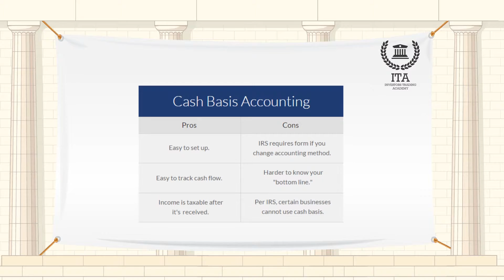على أساس النقد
مصطلح اليوم هو "على أساس النقد".
تستخدم معظم الشركات عادة واحدة من طريقتين أساسيتين في المحاسبية في نظم المحاسبة الخاصة: على أساس النقد أو على أساس الاستحقاق. في حين أن معظم الشركات تستخدم أساس الاستحقاق، فإن الأسلوب الأنسب لشركتك يعتمد على حجم المبيعات في الشركة، وإذا كنت تبيع بالتقسيط وعلى بنية تنفيذ الأعمال في الشركة.
الطريقة النقدية أبسط لأنه يتم الاحتفاظ بالسجلات على أساس التدفق الفعلي للنقد داخل وخارج الشركة. يتم تسجيل الإيرادات عند الحصول عليها فعلياً، ويتم الإبلاغ عن النفقات عندما يتم دفعها فعلياً. تستخدم الطريقة النقدية من قبل العديد من أصحاب الأعمال والشركات التي ليس لديها مخزونات. من وجهة نظر ضريبية، فإنه من المفيد أحياناً للشركات الجديدة استخدام الطريقة النقدية للمحاسبة. بهذه الطريقة، يمكن تأجيل تسجيل الدخل حتى السنة الضريبية المقبلة، بينما يتم احتساب النفقات على الفور.